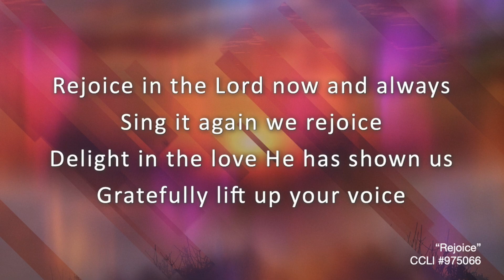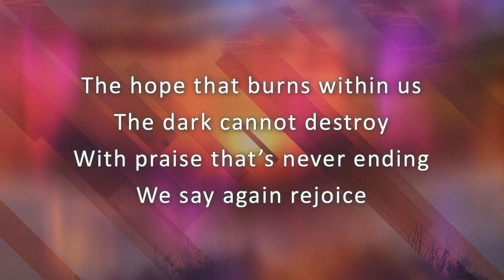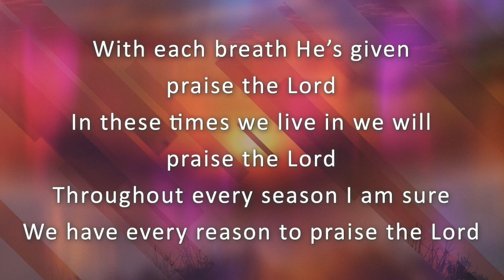"Rejoice" - Mount Olive Worship Band